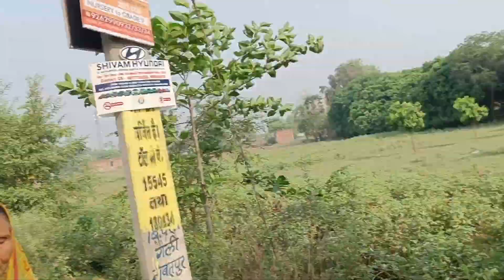बागेश्वर वाले बाबा बिहार के पावन धरती पर आ दे चुके है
बागेश्वर वाले बाबा बिहार के पावन धरती पर आ चुके है